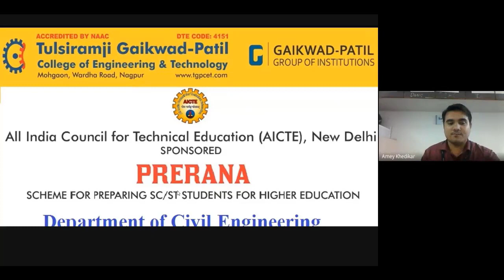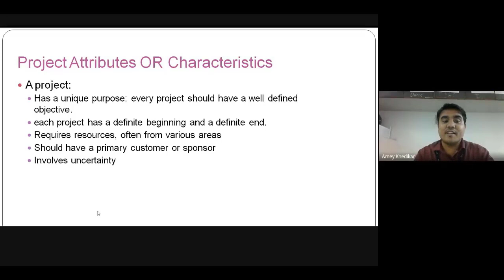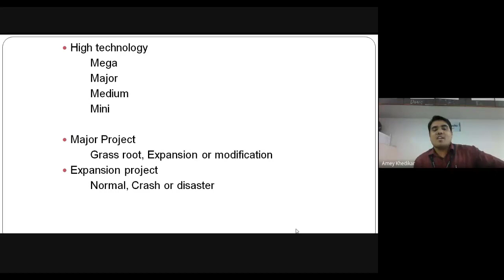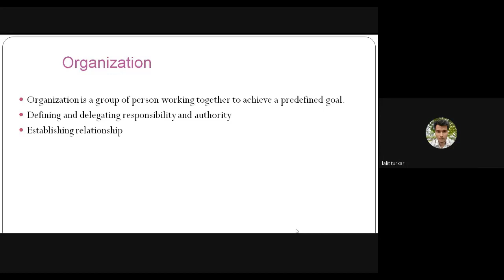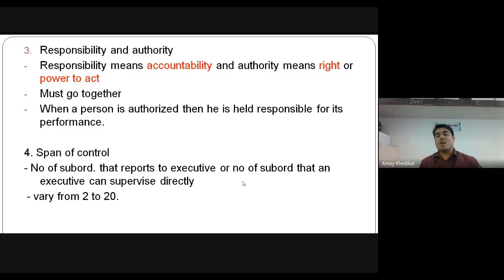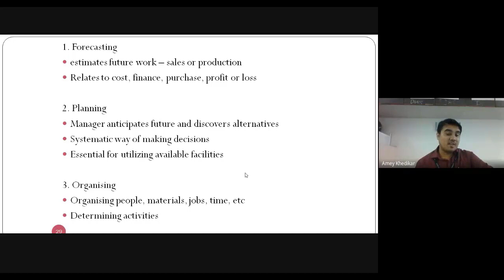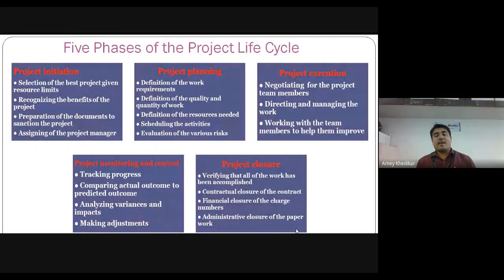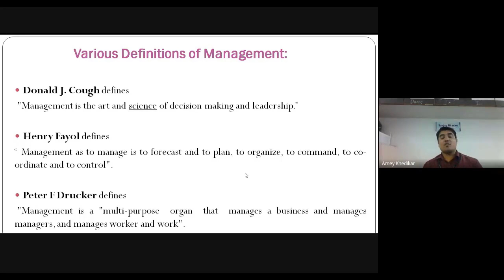Construction Materials and Management: Project, Construction Management by Mr. Amey R. Khedikar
Construction Materials and
Management: Project, Types of Project, Management, Organisation Principles, Construction Management by Mr. Amey R. Khedikar, Asst. Professor & Head, Civil Engineering Department, (TGPCET, Nagpur)